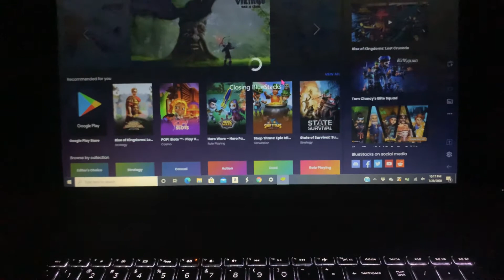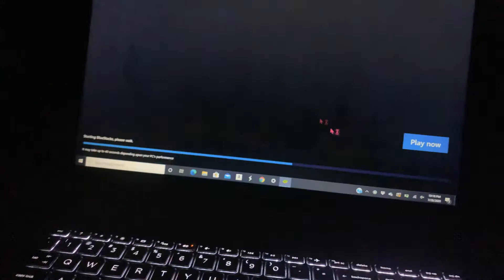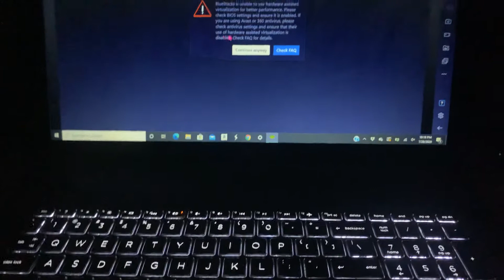clash o clans ep 1 camera died